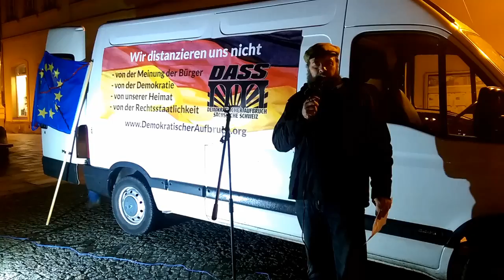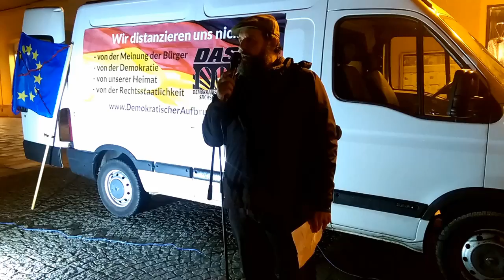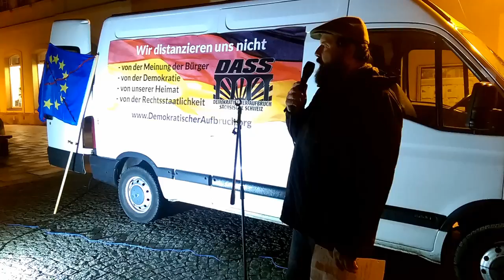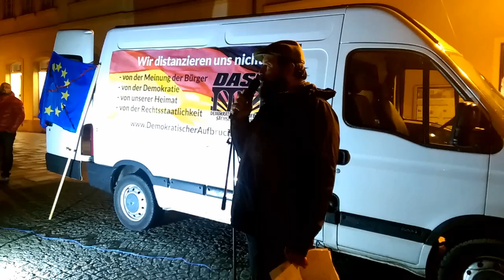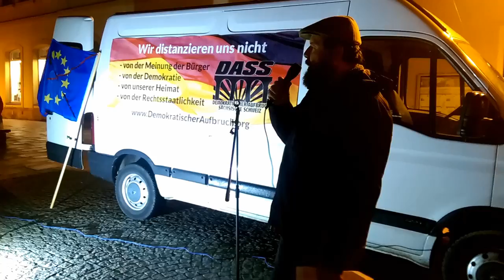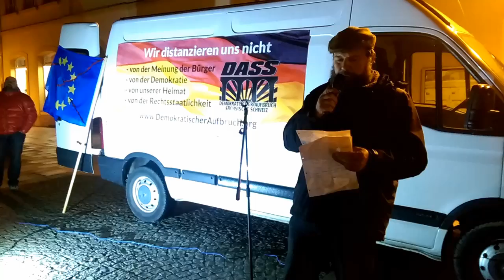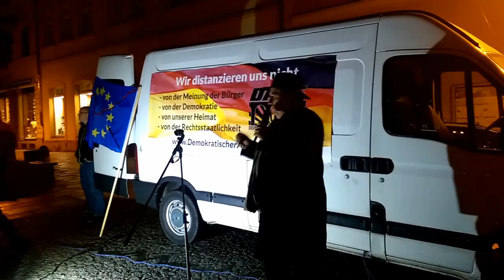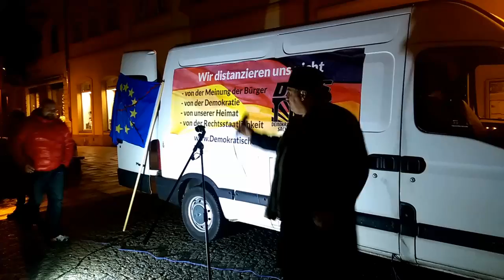DASS Demo in Sebnitz 08.10.2015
Demo mit Spaziergang in Sebnitz